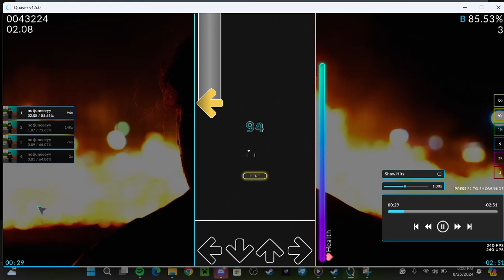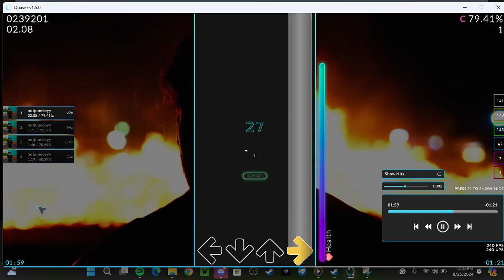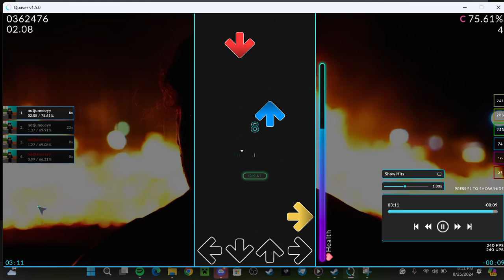HERE WE GO AGIAN